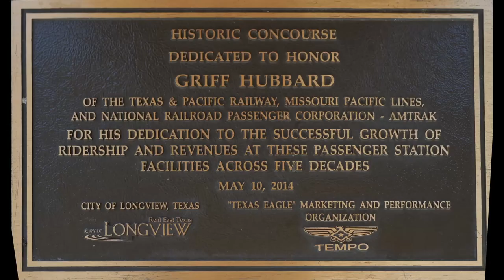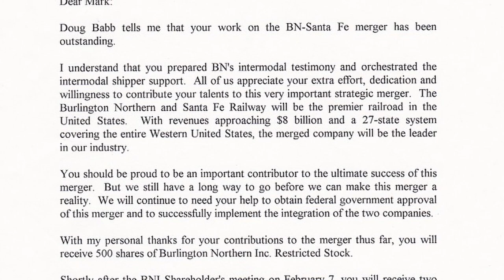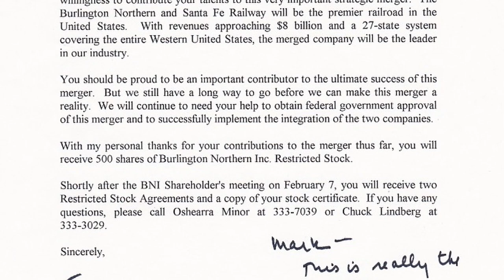RAILROADING NEEDS HIM BACK-- MARK S. CANE, FORMER PRESIDENT OF AMTRAK INTERCITY - Part 1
Former Amtrak Intercity President Mark S. Cane relates his unique, personal railroad birthright which led him all the way from dining car dishwasher to executive positions on the Burlington Northern Railroad, culminating in his being acknowledged as one of the chief architects of its merger with the Atchison, Topeka, & Santa Fe Railway that became today's BNSF.  Mr. Cane also introduces his new book, "Against All Odds", an impressive trilogy of financial and historical details about the Burlington Northern Railroad's innovative intermodal business from the 1890’s
through post a 1995 BN-SF merger.